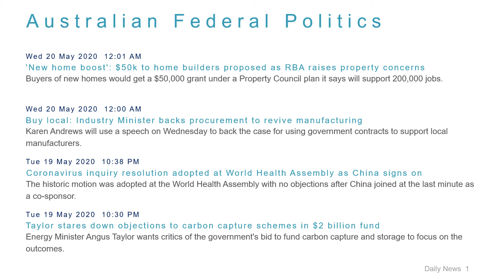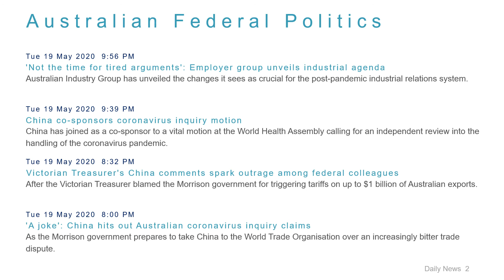Political News Headlines for 20 May 2020 - 1 PM Edition